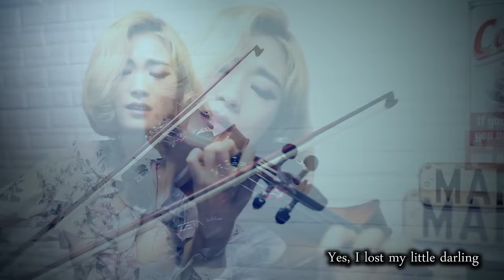Tennessee waltz - 조아람 전자바이올린(Jo A Ram violin cover)